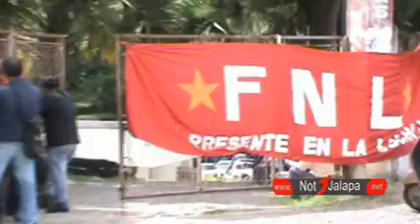PROTESTA CONTINUA EN EL MINISTERIO DE SALUD